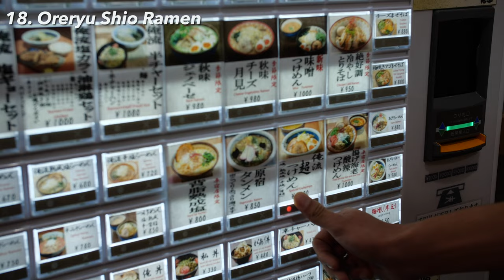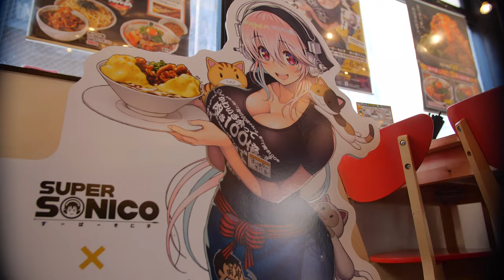30 Must-Eat Foods in Japan 3 4K | Add These To Your Japan Bucket List!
The foodie journey continues with Part 3 of our Must-Eat Foods in Japan! From wagyu cheeseburgers made with fresh shokupan bread and jiggly castella sponge cake to ramen topped with teriyaki pork belly and all-you-can-eat BBQ for just $13, which places do you most want to try? 🍜 Find links to the full videos below

00:00 1. The Most Famous Ramen Chain in The World @ Ippudo, Asakusa, Tokyo
00:40 2. Fresh Shokupan Burger Sandwiches @ JB’s Tokyo, Yoyogi, Tokyo
01:04 3. Hokkaido Dairy Double Cream Skillet Pancakes @ Milkland Hokkaido Tokyo, Jiyugaoka, Tokyo
01:30 4. Ramen Shop’s Whole Chashu Log Curry @ Ramen Kimi, Shinagawa, Tokyo
01:53 5. Japan-Only Sakura Cinnabon @ Cinnabon, Roppongi, Tokyo
02:23 6. Okinawa’s Soul Food @ Potama, Naha, Okinawa
02:54 7. Curry Filled Fried Buns @ Gourmet Curry Bon Gout, Shinjuku, Tokyo
03:26 8. Japan’s Most Dangerous Fish w/ @JapanesePod101 @ Genpin, Asakusa, Tokyo
03:58 9. Souffle Pancakes With a Hawaiian Twist @ Merengue, Minatomirai, Yokohama
04:25 10. Giant Red Bean & Butter Toast @ Back Street Coffee, Kyobashi, Osaka
04:58 11. BTS Inspired UFO Chicken @ Oh! Kitchen N, Shin-Okubo, Tokyo
05:31 12. Massive Ribeye Steaks For Beasts @ Monster Grill, Ueno, Tokyo
06:04 13. 1kg Wagyu Cheeseburgers @ Henry’s Burger, Akihabara, Tokyo [CLOSED - other stores open]
06:33 14. Tokyo’s Jiggliest Cake @ Shin Castella, Koenji, Tokyo
07:06 15. 2lb Magnum Steaks For $36 @ Gut’s Grill, Nakano, Tokyo [CLOSED - Shinjuku store open]
07:33 16. Unlimited Garlic Ramen @ Ramen Bario, Shinbashi, Tokyo
08:05 17. The Tallest Cotton Candy in The World @ Long! Longer!! Longest!!!, Harajuku, Tokyo
08:32 18. Crispy Shrimp Wonton Dipping Ramen @ Oreryu Shio Ramen, Harajuku, Tokyo
09:00 19. All You Can Eat Japanese BBQ For $13 @ Kuikui, Ikebukuro, Tokyo
09:18 20. Hand Pulled Ramen Noodles @ Bazoku Ramen, Asakusa, Tokyo
09:44 21. Sliced To Order Grilled Premium Eel Over Rice @ Kurocyodo, Roppongi, Tokyo
10:12 22. The Cutest Animal Gelato @ Eiswelt Gelato, Harajuku, Tokyo
10:48 23. DIY Japanese Savory Pancakes @ Sakura Tei, Harajuku, Tokyo
11:14 24. Grilled Brains in Tokyo’s Red Light District @ Motsuyaki Ucchan, Shinjuku, Tokyo
11:47 25. Milk Shots & Cookies @ Cookie Time, Harajuku, Tokyo
12:19 26. 6lb Pasta Mountain @ Napolitan No Pancho, Akihabara, Tokyo
12:42 27. Tokyo’s Fluffiest Pancakes @ Micasadeco & Cafe, Harajuku, Tokyo
13:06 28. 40lb Premium Black Wagyu Brisket @ Midtown BBQ, Kannai, Yokohama
13:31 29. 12lb Giant Meat Pizza @ Spontini, Harajuku, Tokyo
13:59 30. Heart Attack Teriyaki Pork Ramen @ Nikuju Susumu, Akihabara, Tokyo